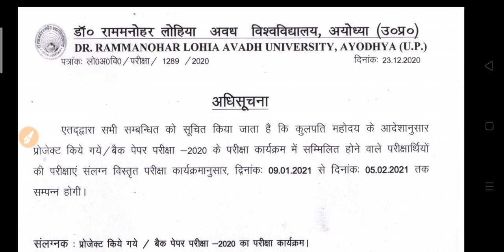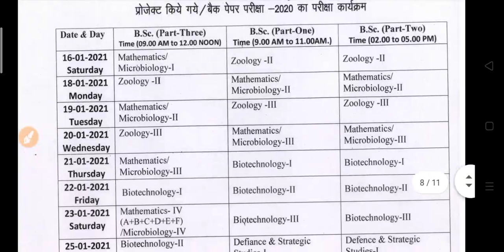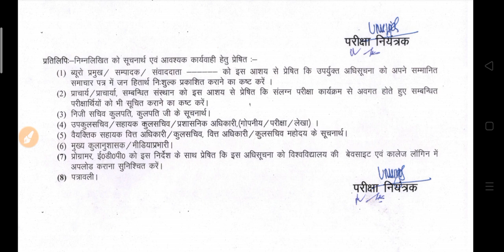University Back Paper Exam Date 2021 | बैक पेपर परीक्षा तिथि घोषित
hello